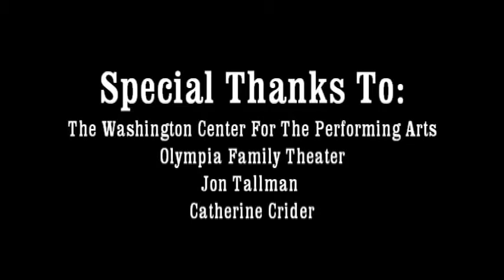Saul Tannenbaums Claus For Celebration 2011 - Oh Holy Night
Saul P. Tannenbaums Claus for Celebration 2011

Saul Tannenbaum -- Josh Anderson
Mona von Horne - Christina Collins

Kitty Beaujolais - Lauren O'Neill
Donna Beldonado - Katie Youngers
Lola de Sazerac - Kristin Carlson
Mindy McNaughton - Sam Cori
Milt McNaughton - Mark Alford

Band
Keys - Saul Tannenbaum
Guitar - Louis Van Camp
Bass - Nick Rawson
Clarinet and Saxophone - Aaron Wolff

Lights/Sound - Melissa Brown, Jon Tallman
Videographer - Dave Beacham
Intern - Jeremy Beth-Beth

Book by Christina Collins
Arrangements by Josh Anderson

Special Thanks to:

The staff of the Washington Center For the Performing Arts
Olympia Family Theater
Jon Tallman
Catherine Crider

An Oh Hello! Production